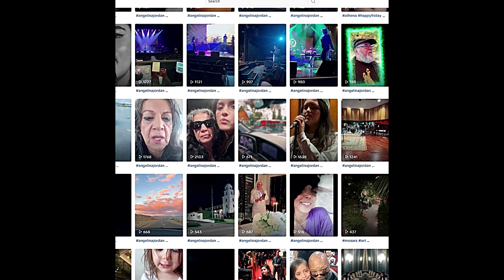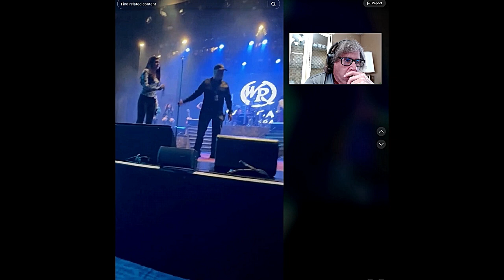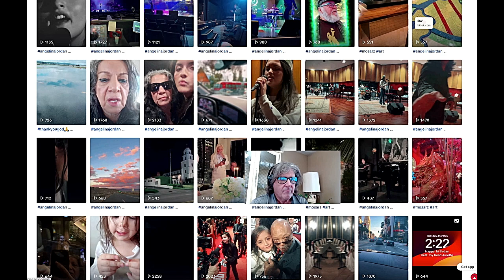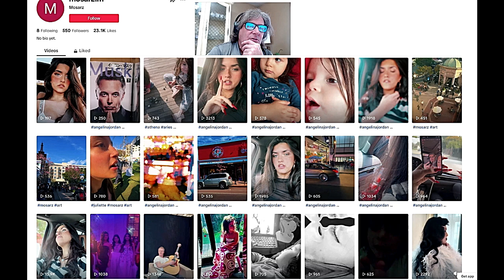THE BEST STUFF ON EARTH! "Diamonds are Forever" Special Videos Demonstrating the Best of The Best !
These 2 Grandma Mery Tik Toks are 2 of the best . Angelina doing what it takes to be where she is and to move ahead to Achieve Her Dreams. Angelinas Ease and comfort with all things Music is on full display. I Love these videos so Much , They complete the Story of Angelina with pictures not words. Of Course!!  Enjoy  Steve
Brought to us by Grandma Mery her new tik too site
mosarz.m
Video 1. Link Rehearsal Part 1